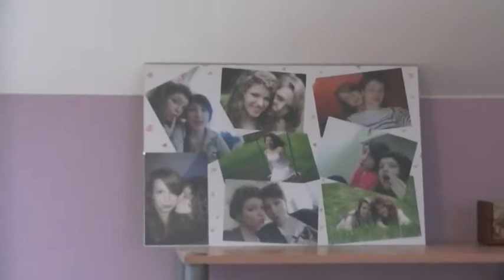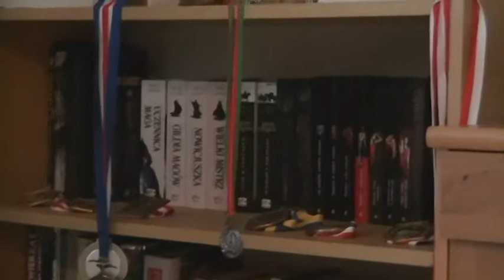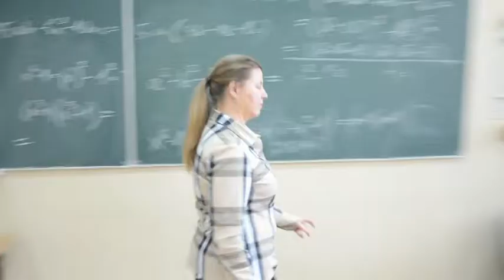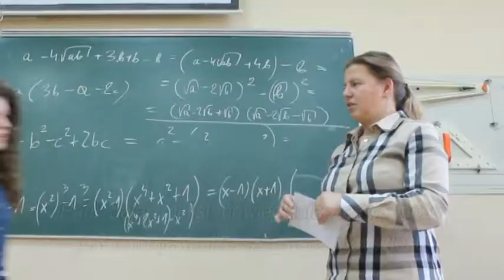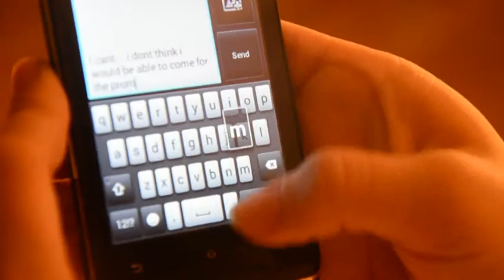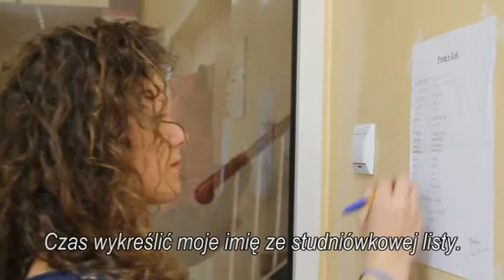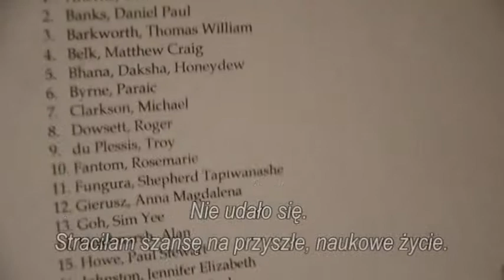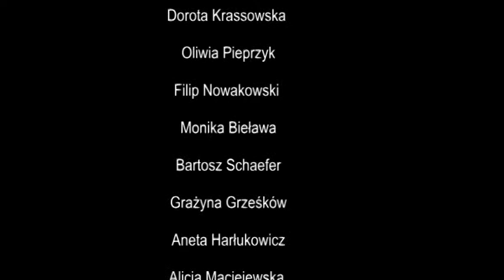Your Way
"Your Way" Cause you have your own chance, your own choise... Paradocument showing short story of double life. Try see it and wonder...